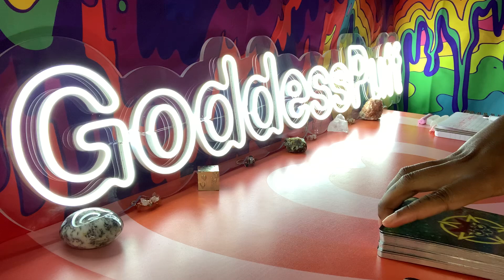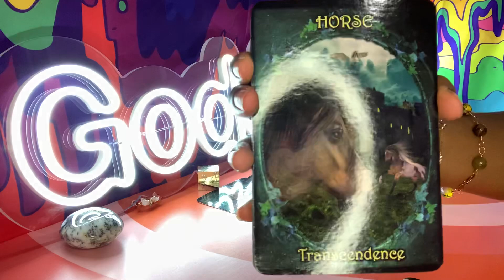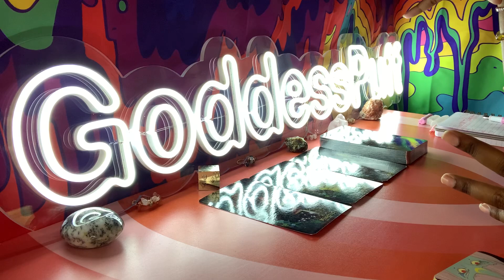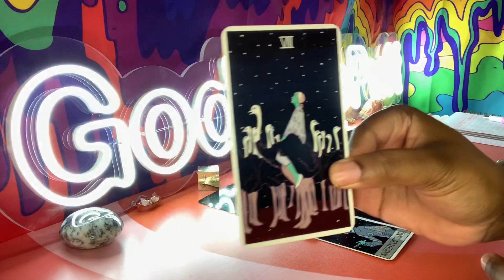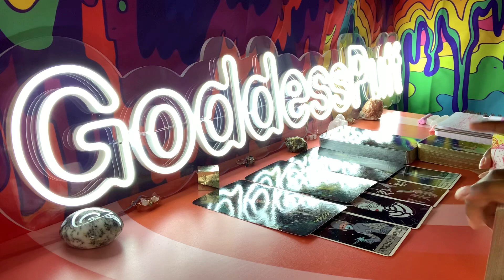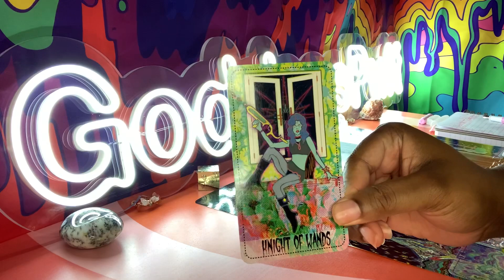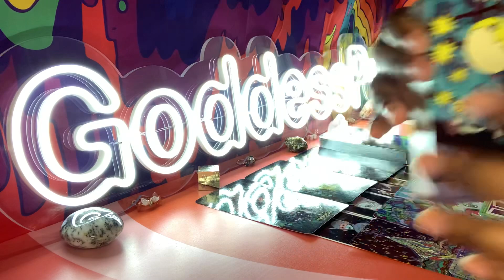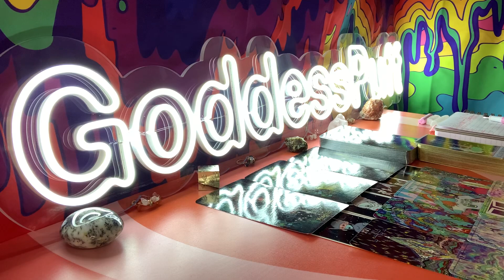LEO 🔥 NEXT 48 HOURS - YOU PLAY TOO MUCH BUT THEY SECRETLY WANT YOU 🔥 DECEMBER 20-21 2021 TAROT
Leo this is your Next 48 Hours psychic tarot reading for December 2021! Watch your Sun, Moon, rising, Venus and North Node signs for more clarity.

3. OPTIONAL: You are welcome to send a BRIEF message regarding information that you would like me to focus your reading on.